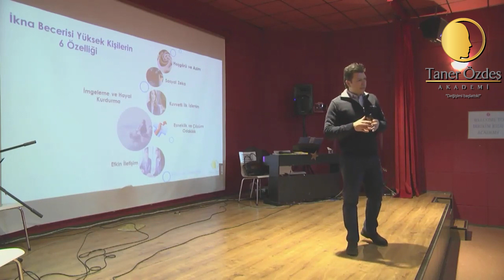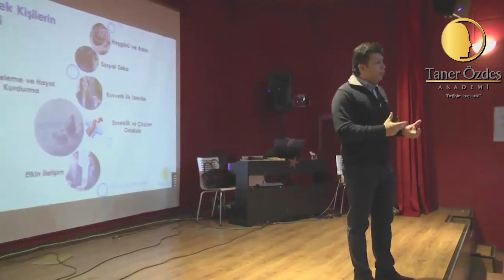Satışta İletişimin ve İknanın Püf Noktaları Nelerdir? | 1.Bölüm | Taner Özdeş Akademi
Taner Özdeş bu sunumunda satışta nasıl daha iyi ikna edici olunabileceğini anlatıyor. Empati Nasıl yapılır? İkna edici olmamız için taşımamız gereken özellikler neler? İkna edici olabilmek ve satışı gerçekleştirebilmek için odak noktamız neresi olmalı? Satışa giden yolda başarısızlıklar bize ne gösterir? sorularını cevaplandırıyor.

2011 yılında internetten bir e-mail aldım. Gözde Çelik, o zamanlar Koordinatör olarak çalıştığı eğitim şirketi bünyesinde benimle eğitmen olarak çalışmak istediklerini belirten bir e-mail gönderdi. Gözde Çelik ile birlikte başarılı birkaç projeye imza attık. 26 yaşında olmasına rağmen beni etkilemeyi başardı. Taner Özdeş Akademi, konusunda doğru iş ortağımı bulmuştum. Kendisinin de kendi işini kurma fikri vardı. Tesadüfler bizi biraya getirdi. Birlikte Türkiye'de oldukça zor gözüken bir yolculuk işte böyle başlamış oldu...